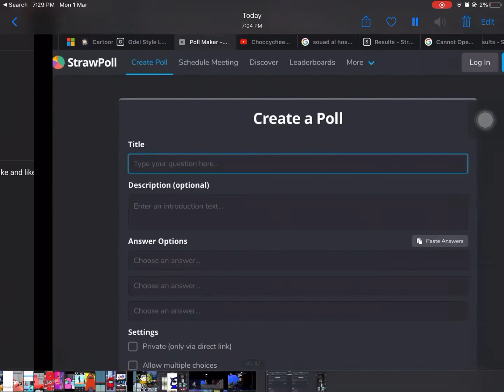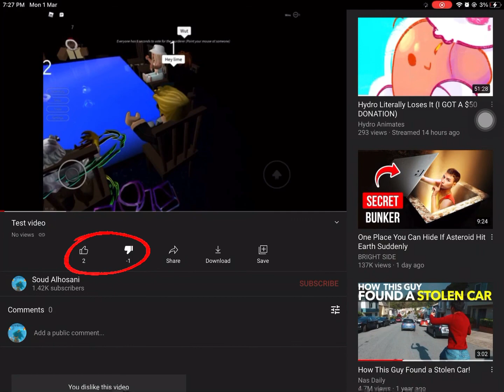How to have negitive dislikes and likes